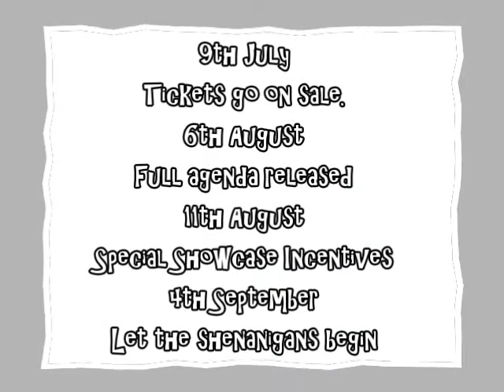VivaMK Christmas Showcase Countdown Video